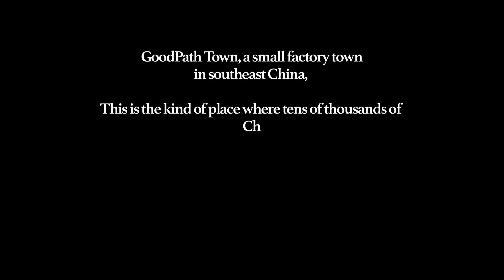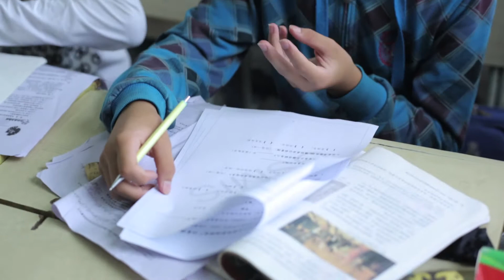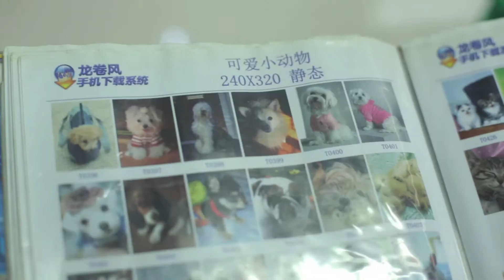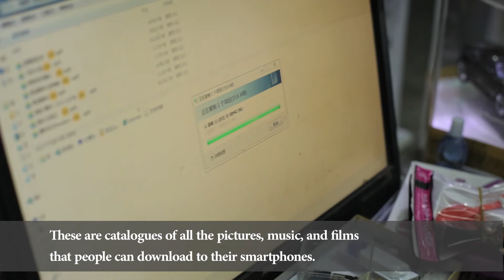Industrial China: A brief tour of the southeast China field site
[This clip shows the daily life in a small factory where researcher Xinyuan Wang has done 15-month field work to explore the use of social media among Chinese rural migrants.]

CREDITS

Filmmaker:
[ADD FILMMAKER NAME HERE]

Anthropologist:
[ADD ANTHROPOLOGIST NAME HERE]

Thanks to:
[ADD THANKS TO DETAILS HERE]